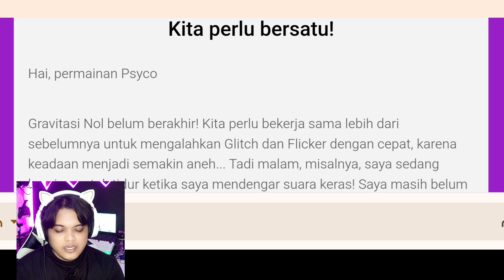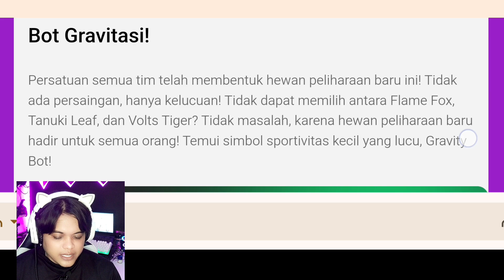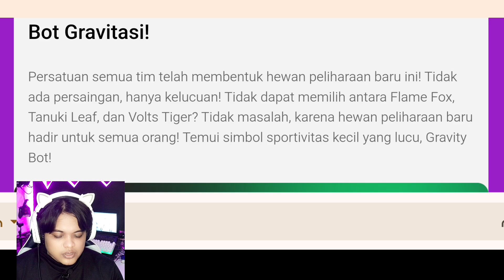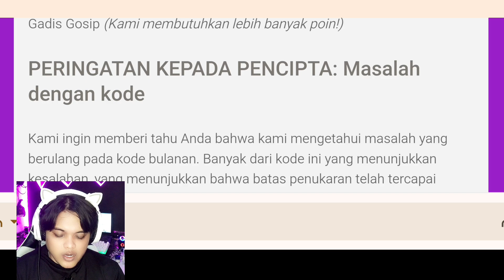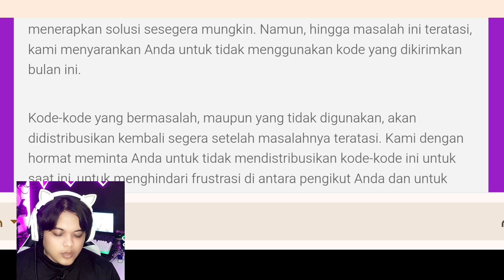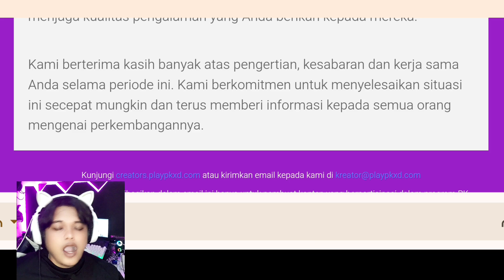MOBIL BALAP Terbaru - Akan datang di PKXD